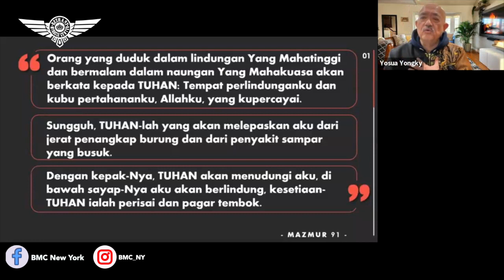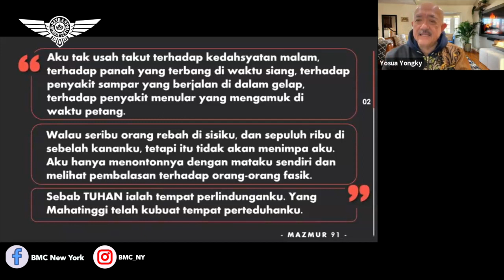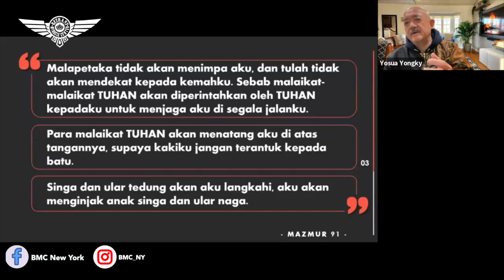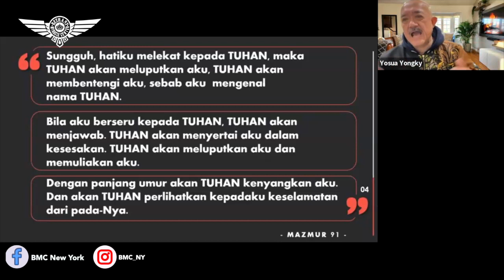Ps. Yosua Yongky Wiranegara. Pasti Selamat Dari Badai. BMCNY. 1 November 2023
Sunday Service
92-14 63rd Drive,
6PM

Meeting ID:
Password: BMCNY